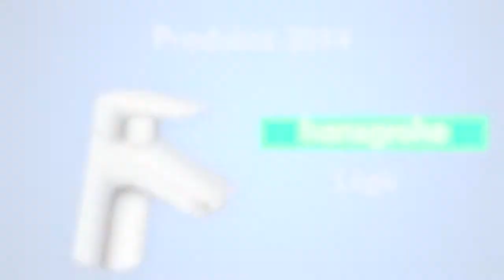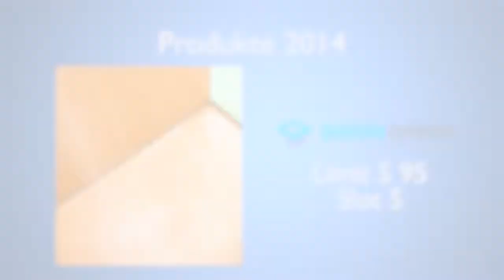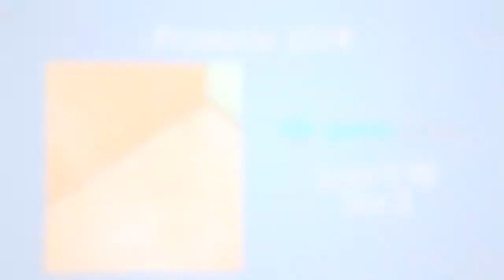SHK-TV Produkt-Tour 43: Hansgrohe, Brötje, poresta systems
Hansgrohe: Armaturenlinie Logis
Brötje: Wärmepumpen SensoTherm
poresta systems: Bodenebene Duschelemente Limit S 95 / Slot S